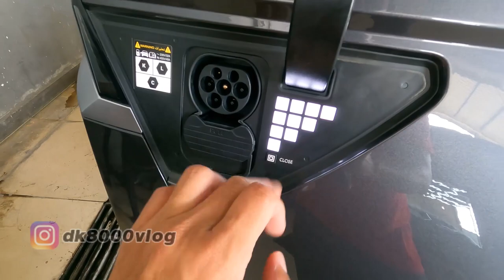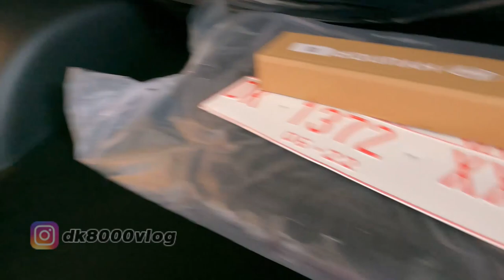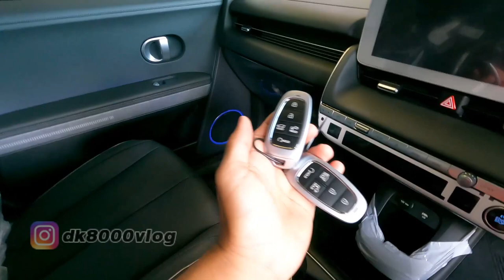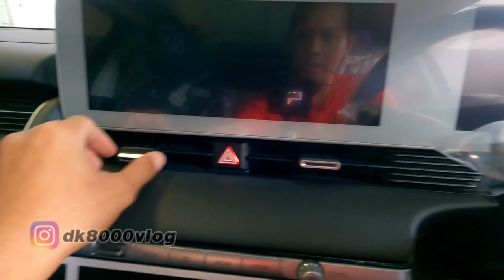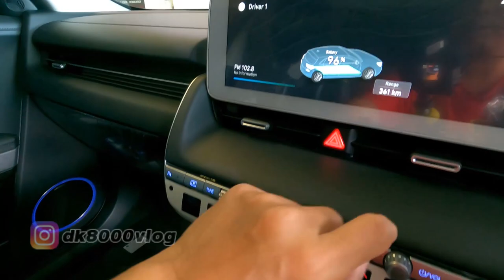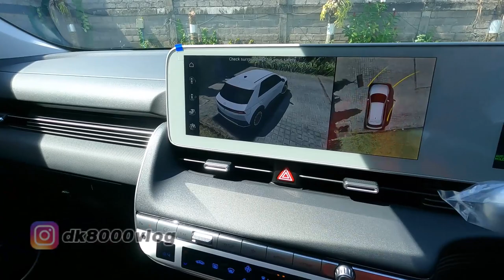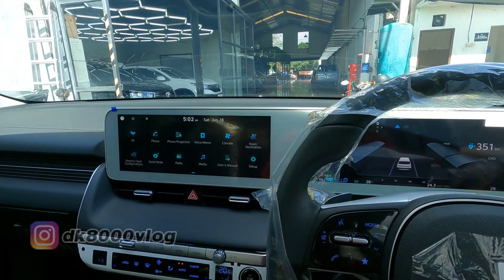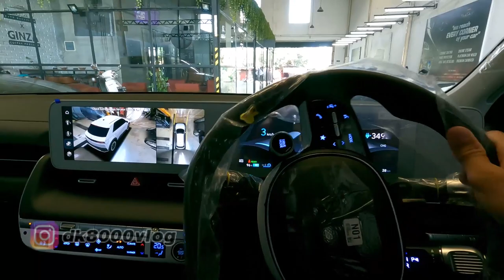HYUNDAI IONIC 5 INDONESIA || TEST DRIVE & REVIEW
Video kali ini kita akan membahas mengenai salh satu mobil listrik yang heboh banget pemberitaannya. Bukan itu saja, tapi indent nya juga mengular. Hyundai Ionic 5. Hyundai Ionic 5 ini adalah andalah Hyundai di sektor electric vehicle selain Hyundai Ionic sedan dan Hyundai Kona. Hyundai memang sedang membrnding diri menjadi produsen mobil listrik di tanah air. Produk electric vehicle mereka selalu up to date jika dibandingkan dengan pabrikan lainnya di Indonesia. Nah seperti apa penampakan Hyundai Ionic 5 yang dibanderol di harga 800 juta ini? Silakan ditonton videonya. Ada short test drive nya juga ya kawan.